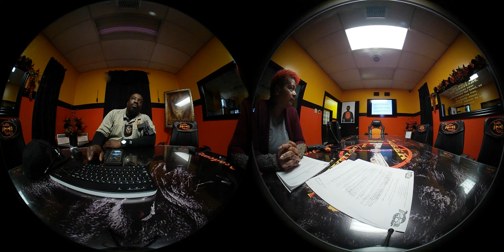January 3, 2020